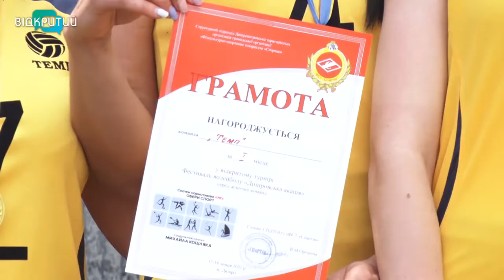"Дніпровська акація": фестиваль волейболу зібрав в обласному центрі 30 команд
Дніпровська акація. Під такою назвою в нашому місті пройшло свято волейболу. На фестиваль приїхали 30 команд з різних куточків України. Протягом двох днів чоловіки і жінки розіграли медалі у 6 номінаціях: класичний волейбол, ветерани, захисники вітчизни та парковий волейболі.